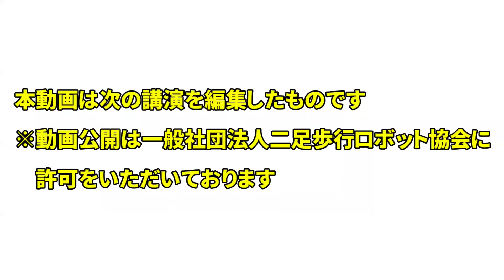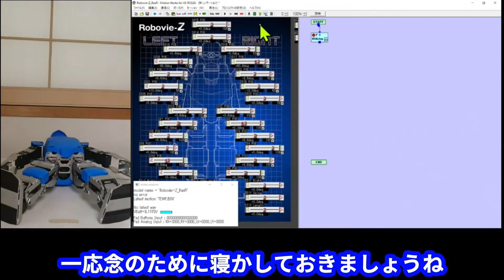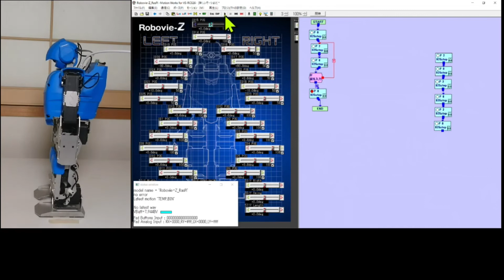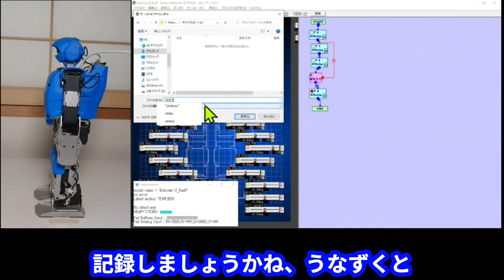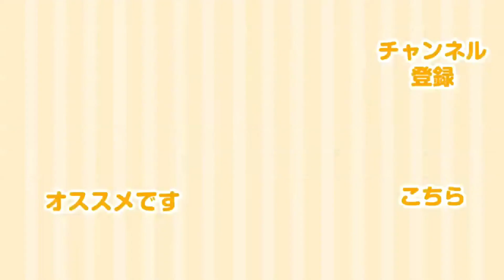第19回ROBO-ONE Conference 第一弾 超初心者向け講習会【5.ヴィストンのautoのロボット シンプルファイター】2021年4月3日(土) 編集版(前半)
2021年4月3日(土)にオンラインで行われた第19回ROBO-ONE Conference 第一弾 超初心者 向け講習会【5.ヴイストンのautoのロボット シンプルファイター】の講演を編集いたしました。

Robovie-Zの簡単な使い方や新機能を紹介しております。初心者の方のお役に立てば幸いです

[シンプルファイター]
関西地区で教壇に立つ傍ら、
自ら製作したロボットでロボットのコンテストに参加するなどの活動を10年以上行っております。
ものづくりの楽しさが視聴者の皆様に伝われば幸いです。

「Robovie-Z」の関連動画はこちらにございます。

0:00 はじめに
0:22 バッテリーの取り付け・CPU(VS-RC026)起動・コントローラーVS-C3起動・ロボットの起動
1:31 サンプルモーション紹介
2:03 全方向移動紹介（動作が途切れることなく全方向に移動ができる）
3:03 【新機能】値の平滑化により、急な操作を行っても、安全に立ちどまることができるようになった
4:23 オリジナルモーションプログラムを作成する
8:49 コントローラーVS-C3でオリジナルモーションプログラムが動かせるように設定する